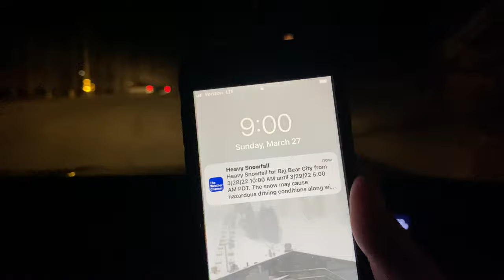Calm before the Storm in Big Bear, CA. Winter Storm Warning. 6 inches possible. Lets see 3/27/2022